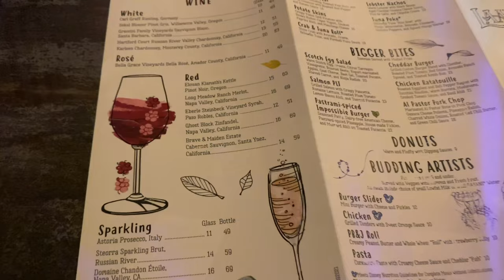Lamplight Lounge | Secret Drinks Menu | Disney California Adventure